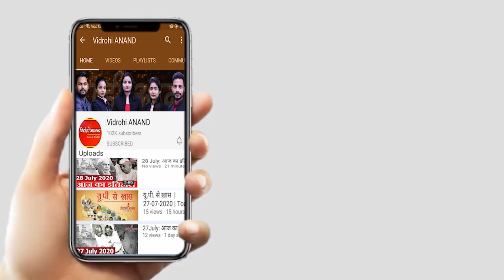TIME Magazine की पहली किड ऑफ द ईयर बनीं Gitanjali Rao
टाइम मैगजीन ने पहली बार किसी बच्चे को 'किड ऑफ द ईयर' के खिताब से नवाजा है । भारतीय मूल की अमेरिकी सिटिजन गीतांजलि राव ने टाइम मैगजीन का 'किड ऑफ द ईयर' अवॉर्ड जीता है. वो साल 2020 के लिए 'किड ऑफ द ईयर' चुनी गई हैं. गीतांजलि ने पांच हजार बच्चों को पीछे छोड़ते हुए ये अवार्ड जीता है। टाइम ने अपने कवर पेज में 15 साल की गीतांजलि को जगह दी है. गीतांजलि राव कोई आम बच्ची नहीं हैं, बल्कि उन्होंने अपनी छोटी सी उम्र में कई कारनामे कर दिखाए हैं. वो एक साइंटिस्ट और इनोवेटर हैं।